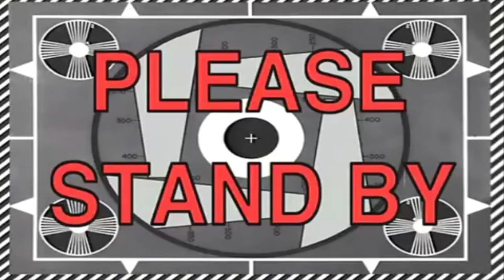there's actually heads here, bro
some dedicated youth coming out to help out at the church :)